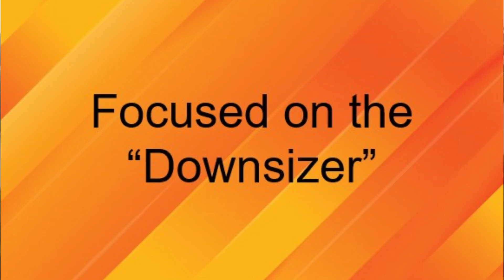Who's Selling their Homes in 2024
Description:
Join us for an insightful discussion with experienced real estate agents as they delve into the shifting dynamics of today's housing market. In this video, we explore the growing trend of out-of-state sellers and the diminishing prevalence of local move-up and move-down transactions.
Discover how equity plays a crucial role in homeowners' decision-making processes, especially when it comes to downsizing. Our experts share their strategies for discussing equity and potential new mortgage payments with clients, helping them understand the long-term financial benefits of their choices.

We also introduce the concept of the "settler series," which targets homeowners who have settled in an area but are now looking to sell due to unfulfilled expectations. Learn how agents can leverage this trend by showing clients how to capitalize on their equity gains to find a home that better suits their needs.

Don't miss out on this opportunity to gain valuable insights from industry professionals and stay ahead of the curve in today's ever-changing real estate landscape.

Timestamps:
00:00 Introduction
01:15 Out-of-state sellers and the decline of local move-up/down transactions
03:30 The role of equity in downsizing decisions
05:45 Implementing the "settler series" strategy
07:30 Discussing equity and mortgage payments with clients
09:00 Wrap-up and key takeaways

Join our Weekly Zoom Mastermind calls:
AgentPowerGroup.com